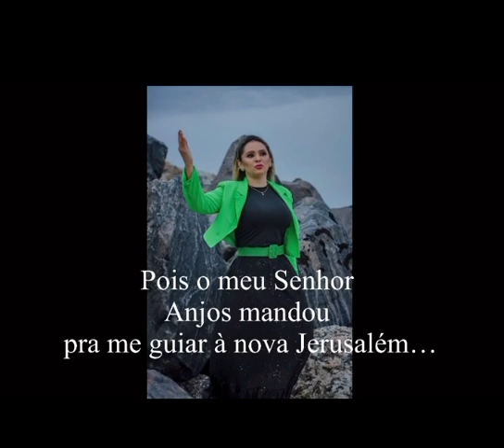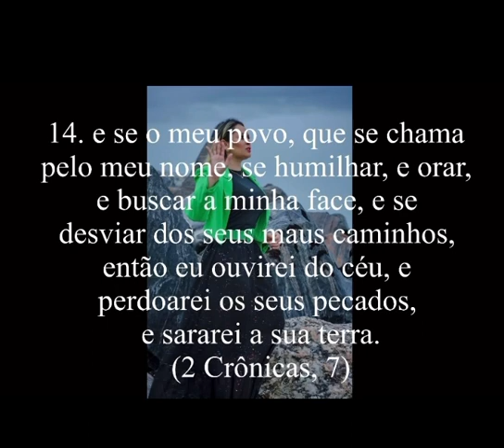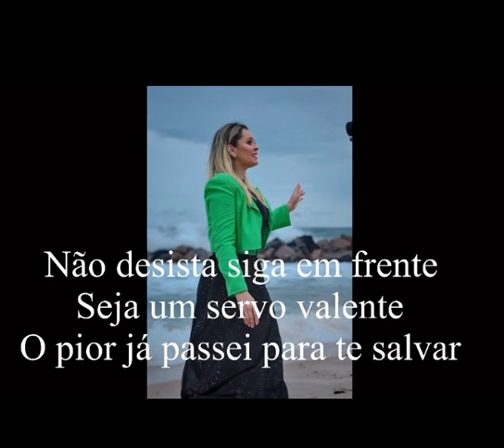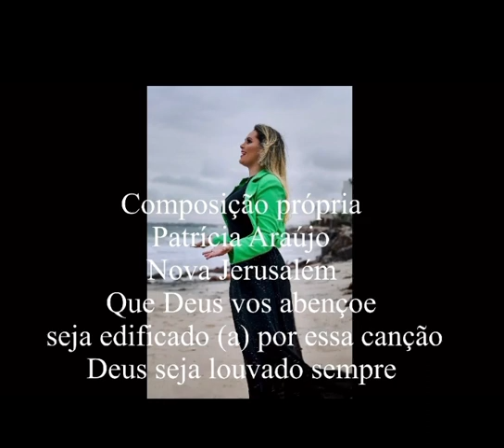Composição própria NOVA JERUSALÉM @patriciaaraujocantora 🎙️ LETRA